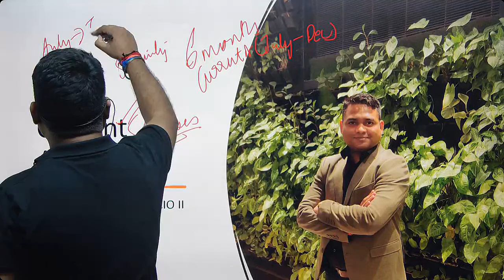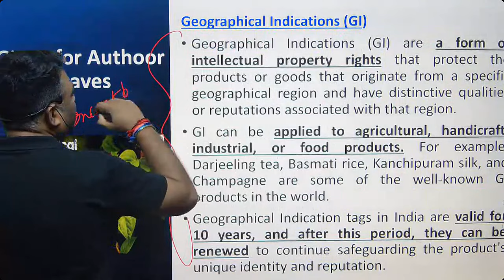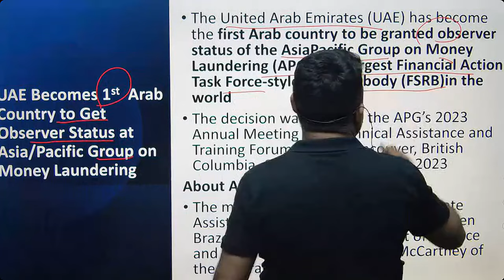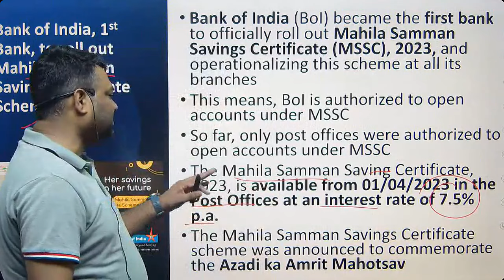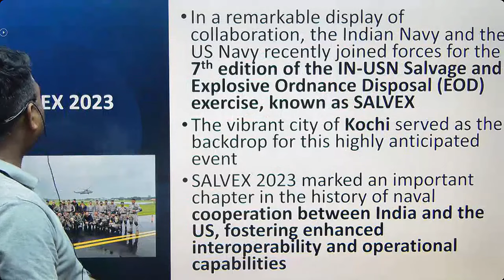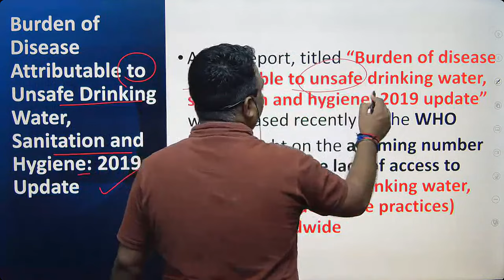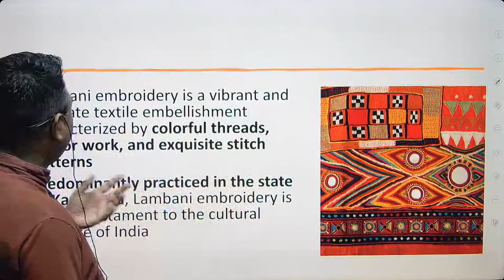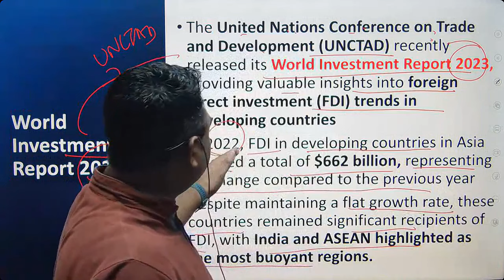July 2023 Current Affairs for IB ACIO II I AFCAT I CDS Exam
July 2023 Current Affairs for IB ACIO II / AFCAT / CDS 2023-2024 Exam.

Join SAVDA to crack your IBACIO/CDS/AFCAT/CAPF EXAM.

Upcoming Offline courses:
  IBACIO BATCH - ONGOING
• CAPF Foundation BATCH— Feb (INDIRAPURAM CENTRE)
• CDS Foundation Batch— Feb (INDIRAPURAM CENTRE)
• CDS + CAPF Batch— Feb (INDIRAPURAM CENTRE)
• Combos available

All the offline courses will be available ONLINE ALSO.